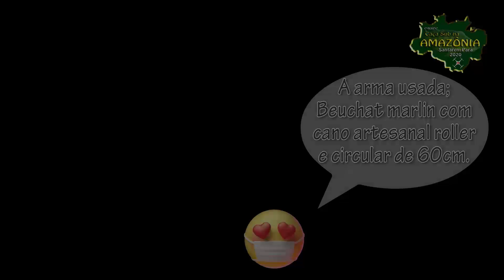Muito tucunaré na água turva (caça sub na Amazônia 2020)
Água turva, mas infestada de tucunaré. pena que o maior passou longe e a gopro não viu ele, mas tá valendo.